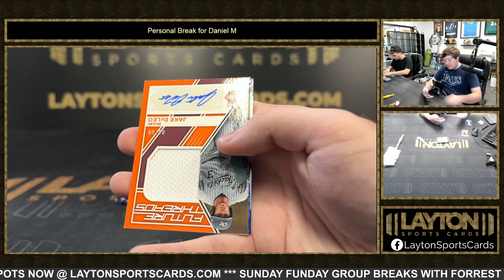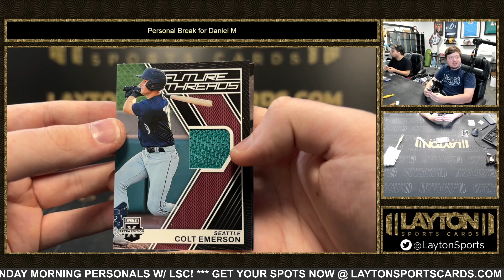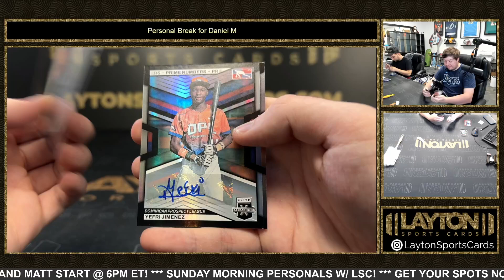1 Box of 2023 Elite Extra Edition Baseball for Daniel M